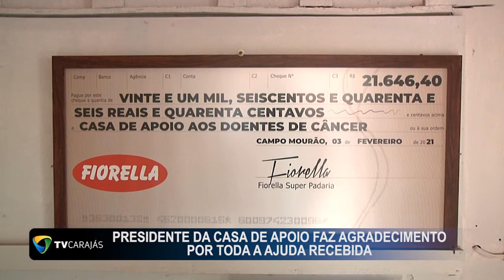Presidente da casa de apoio faz agradecimento por toda ajuda recebida